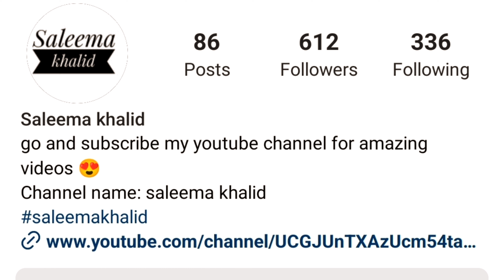bridal dresses in just 20 thousand | woww 😱😍 | 2023 new fency design | city tower lahore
City tower Lahore | fancy clothes shopping city tower | branded fency dresses in very cheap prices

City tower Lahore | fancy clothes shopping city tower | Shadi season shopping Lahore

Wedding season has officially been stated. Here’ s the best shopping vlog of city tower lahore. The city tower is the onestop shop.
branded dresses at very reasonable prices